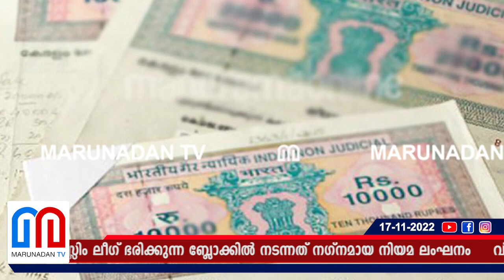ബ്ലോക്ക് പഞ്ചായത്ത് ഭൂമി ഭാര്യ അടക്കം 14 പേർക്ക് എഴുതി കൊടുത്ത് സെക്രട്ടറി | malappuram Mankada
വിരമിക്കുന്നതിന്റെ തലേന്ന് ബ്ലോക്ക്പഞ്ചായത്ത് സെക്രട്ടറിക്ക് ഭാര്യയോട് പ്രത്യേകം കരുതൽ! ബ്ലോക്ക് പഞ്ചായത്ത് ഭൂമി ഭാര്യ അടക്കം 14 പേർക്ക് എഴുതി കൊടുത്തു; ഭരണസമിതി തീരുമാനം നടപ്പാക്കിയതെന്നും വിശദീകരണം; മുസ്ലിം ലീഗ് ഭരിക്കുന്ന ബ്ലോക്കിൽ നടന്നത് നഗ്നമായ നിയമ ലംഘനം..